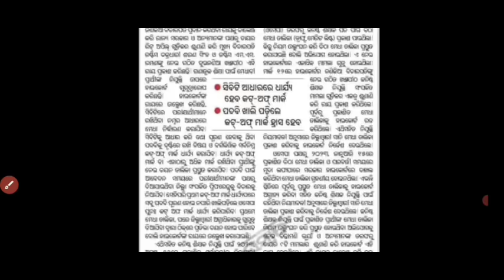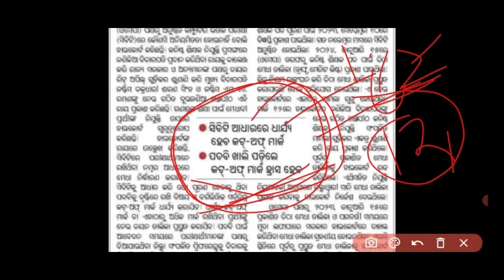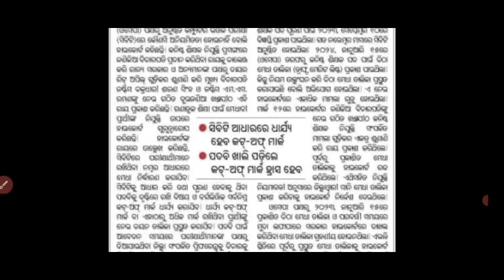ପୁରା କମ୍ Cutoff ସହିତ ସମସ୍ତ JTS ପଦବୀ ପୂରଣ♦️ଅସିବ ନୂଆ ୮,୦୦୦ ଲିଷ୍ଟ୍♦️ସୋମବାର ସୁଦ୍ଧା 12K Joining ସମ୍ଭାବନା.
RHT_CUTOFF-2023.